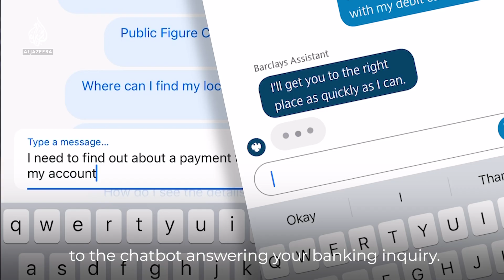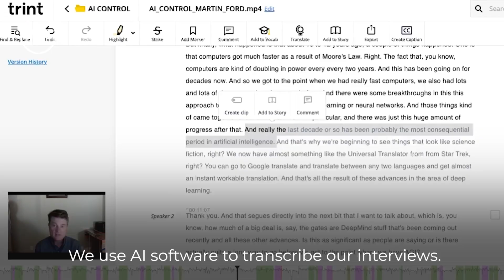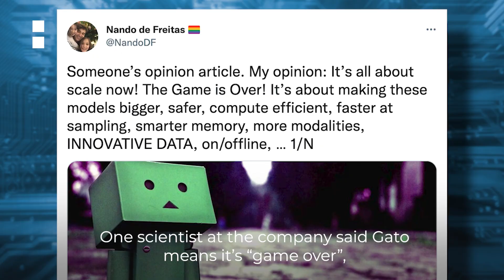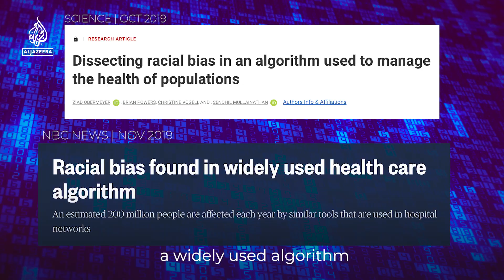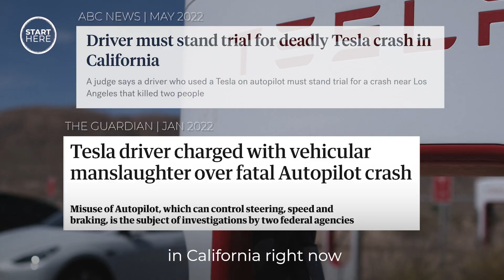Is artificial intelligence out of control? | Start Here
Artificial intelligence is becoming “like electricity”— it’s being used in almost every sector. But what exactly is it? And why are many governments trying to work out how to regulate it? AJStartHere with Sandra Gathmann explains.